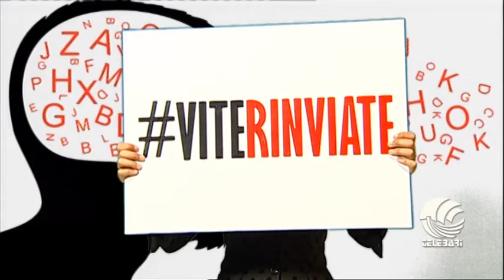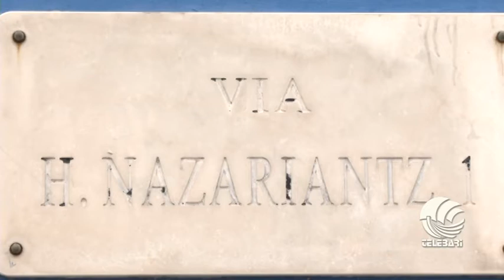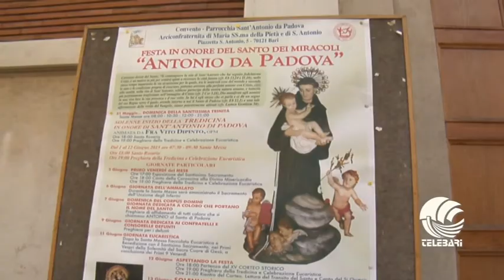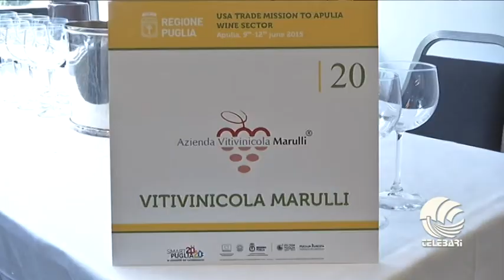TG BARI mattina 09 06 15